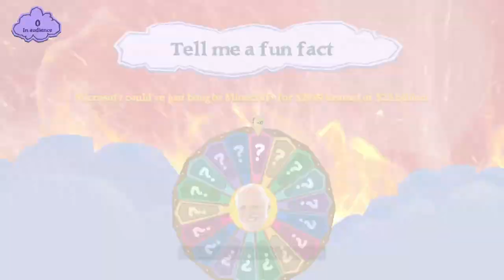the slowest win ever